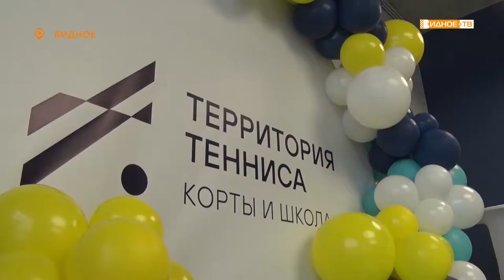Новости телеканала Видное-ТВ (11.02.2022 - пятница)